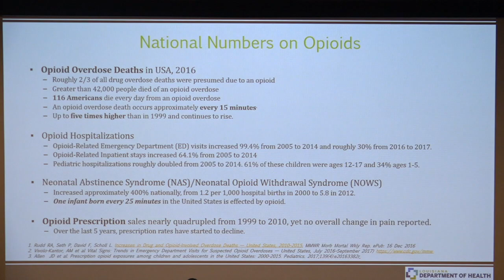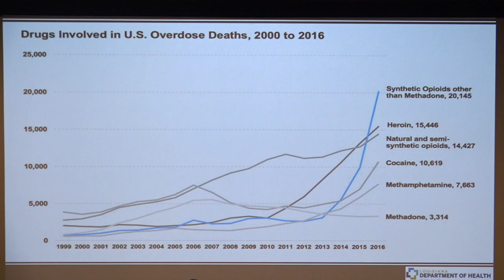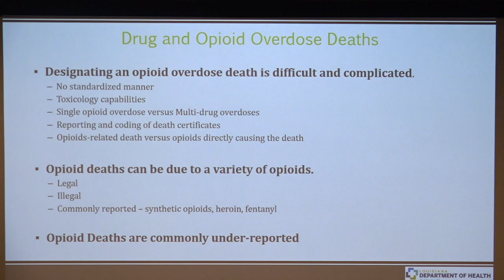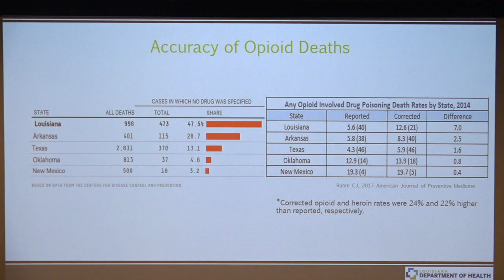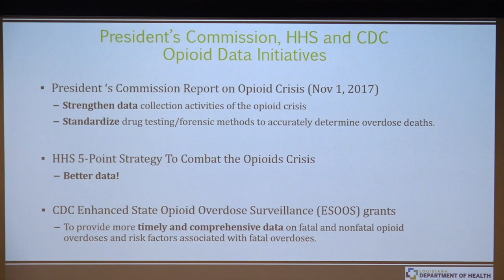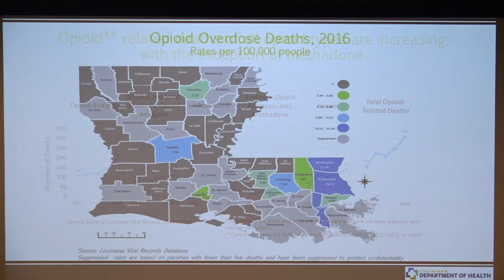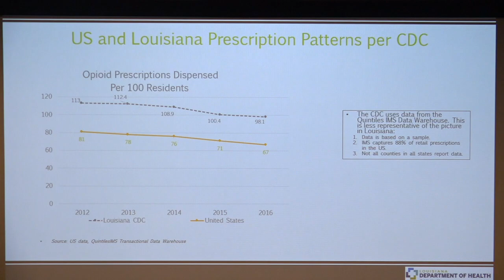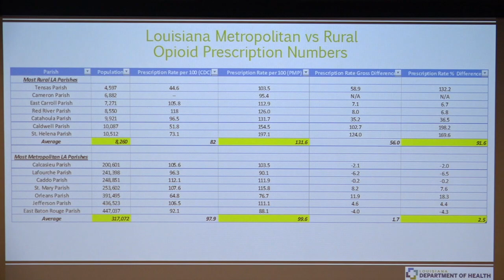Opioid Healthcare Summit – Session 3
Part of Cajun Code Fest 2018.

Session Three: Dr. Carrie Castille — U.S. Department of Agriculture Rural Development Opioid Roundtable Discussion

Betty-Ann Bryce, Senior Policy Adviser, Office of the Assistant to the Secretary of Rural Development, USDA; and U.S. Senator Bill Cassidy, MD
Dr. Esteban Gershanik, Director of the Bureau of Health Informatics, Office of Public Health in Louisiana
Jennifer Holmes, Licensed Clinical Social Worker and Person in Long-Term Recovery
Focus on Prevention:
U.S. Senator Bill Cassidy, MD;
Dr. Rebekah Gee, Secretary, Louisiana Department of Health;
Dr. Vincent Culotta, Jr., Chief Obstetrics and Gynecology, Family Practice Residency Program at East Jefferson General Hospital;
Karen Stubbs, Assistant Secretary, Office of Behavioral Health, Louisiana Department of Health

Focus on Treatment:
The Hon. Judge Blair Edwards, Judge for the 21st Judicial District Juvenile Drug Court;
Randy Henagan, Criminal Fraud Investigator, Louisiana Department of Justice – Attorney General’s Office;
Lee Jones, Assistant State Director, USDA Rural Development in Louisiana

Dr. Carrie Castille, State Director of Louisiana, U.S. Department of Agriculture Rural Development